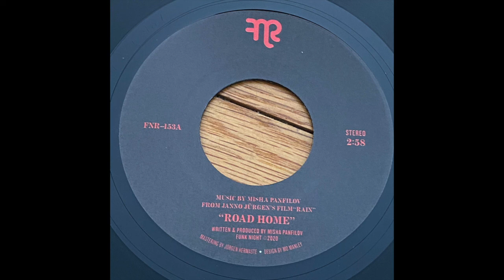Misha Panfilov "Road Home" Funk Night Records 45 (FNR-153A)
FNR-153A